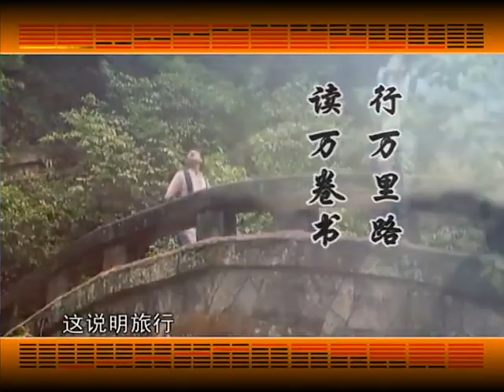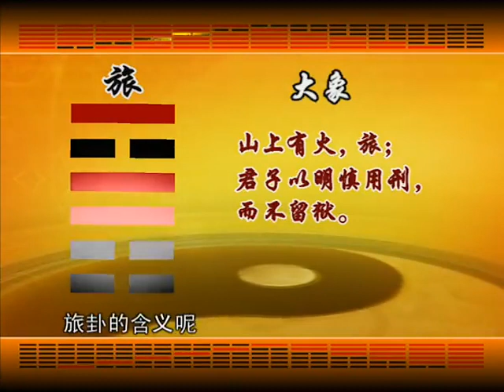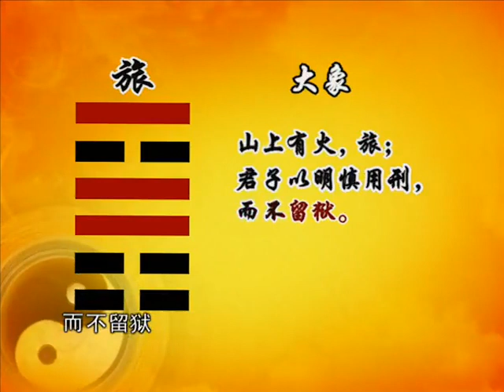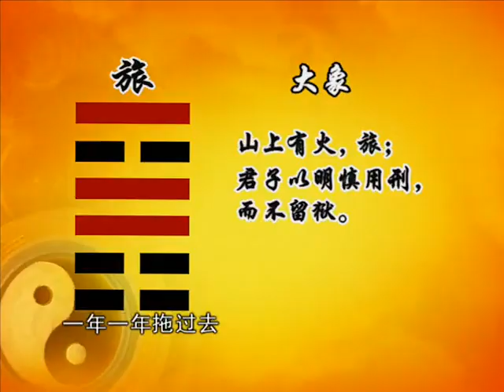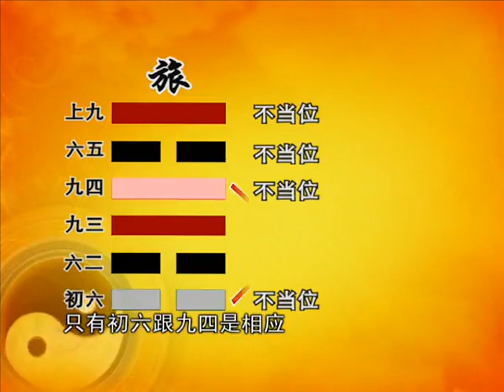曾仕强教授：131 易经的智慧 （卦序56） 旅卦（上）行旅之道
作者简介：
 曾仕强教授40年研究《易经》之成果，倾心讲述150集鸿篇巨制《易经的智慧》系列讲座，全面讲解《易经》中的64卦与人生一一对应，以及如何运用64卦以达到趋吉避凶的目的。

 一阴一阳之谓道。都说中国没有信仰，其实，中国的信仰，就是道。道是博大精深的，道就是天道，是自然规律，是天地万物，是人伦道德。一旦我们读懂了《易经》，去读孔子的《论语》和老子的《道德经》，将会更明白其中的含义。本剧集播放列表：

 一阴一阳之谓道。都说中国没有信仰，其实，中国的信仰，就是道。道是博大精深的，道就是天道，是自然规律，是天地万物，是人伦道德。一旦我们读懂了《易经》，去读孔子的《论语》和老子的《道德经》，将会更明白其中的含义。